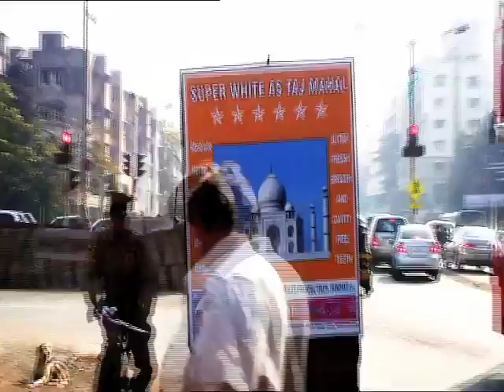Mumbai Calling Coming Soon